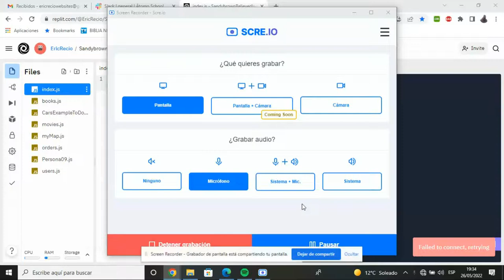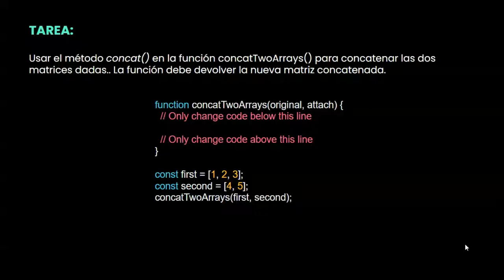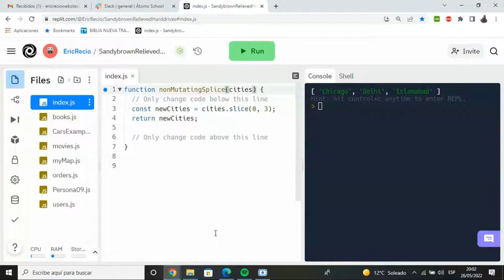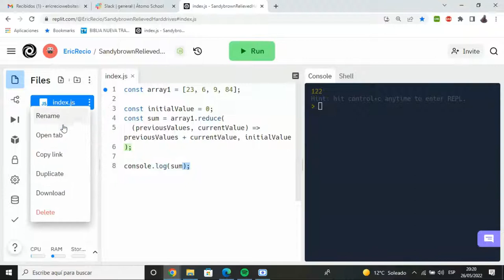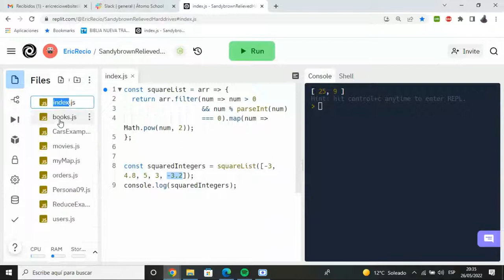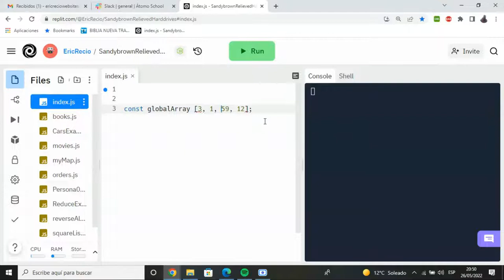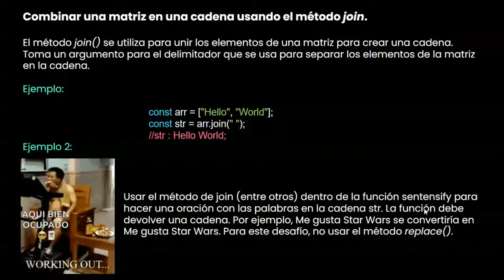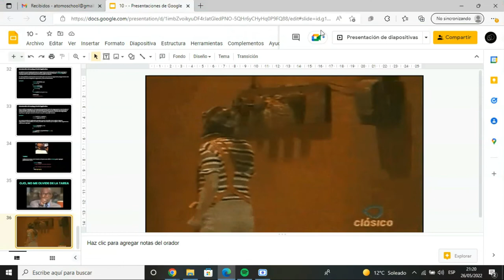10 - Ejemplos de funciones, introducción y ejemplos de Reduce | Átomo School ⚛️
Clase no completa por cuestiones de tiempo. Ejemplos de funciones, tareas y ejemplos en clase.